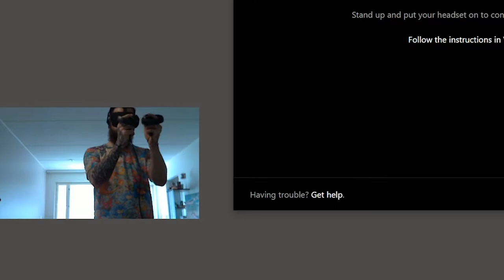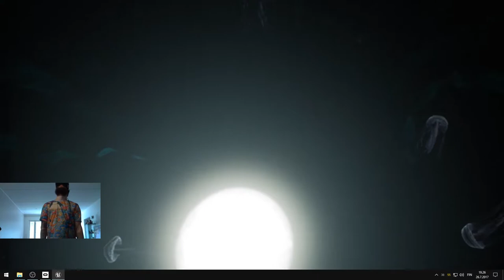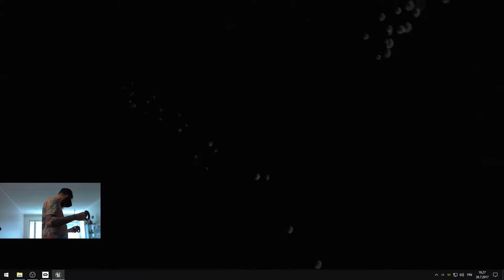GITS Experience & The Forgotten Chamber - OCULUS RIFT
Microphone was not recording sound during the GITS experience. :'(